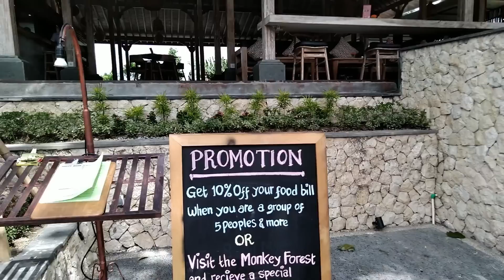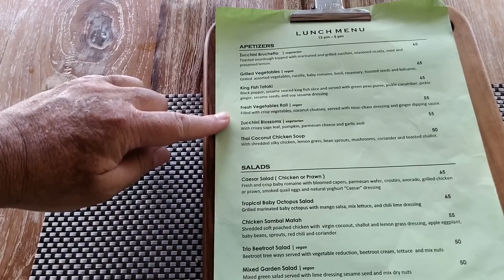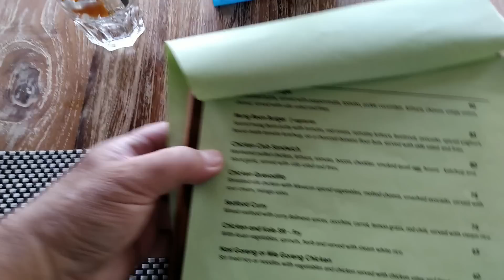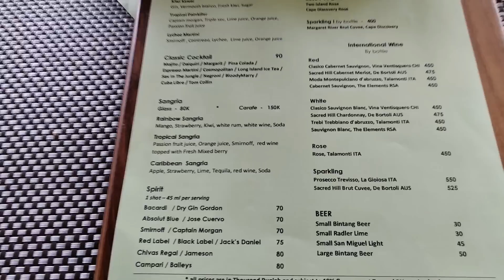【バリ島食べログ】ウブド・トロピカルビューカフェ/Tropical View Cafe Ubud Bali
リノベーションのためしばらくクローズしていたウブド・モンキーフォレスト横のトロピカルビューカフェがオープンしたので行ってきました。

バリ島移住のノウハウが詰まったブログです。

こちらはバリ島ウブド情報満載のブログです。